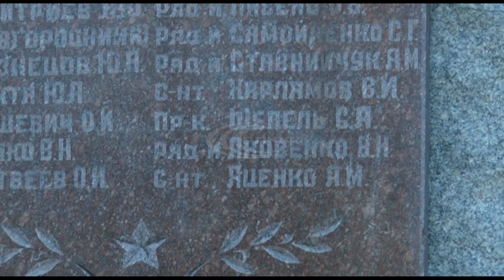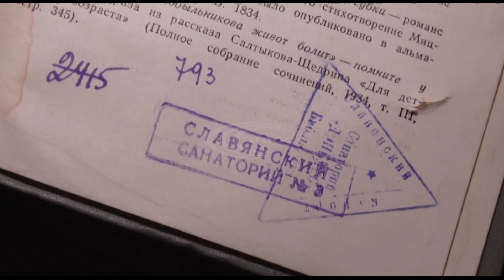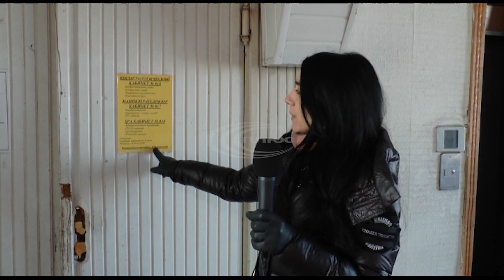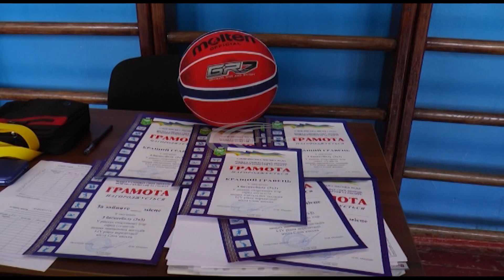Новости S PLUS 14 02 2020